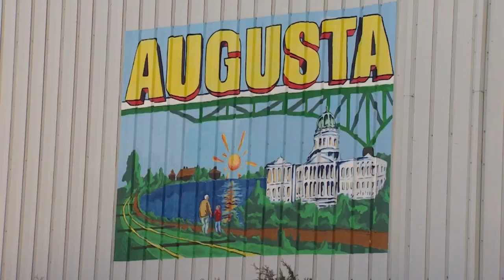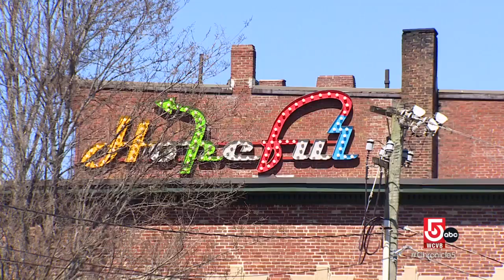Historic Augusta, Maine is bursting with renewal